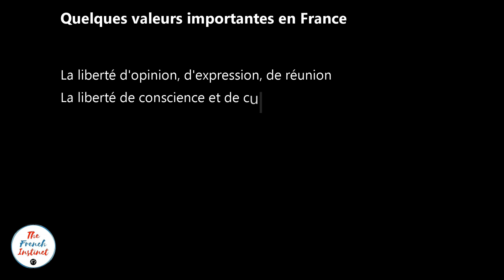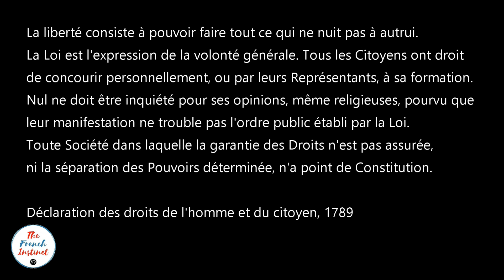Qui fait la loi en France ? IEF - Français juridique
Comment on fait la loi en France? Comment les droits et libertés sont-ils garantis? Comment les préserver? Le Président  et le Gouvernement peuvent-il tout décider ? Du français juridique expliqué de façon simple et amusante à travers une petite mise en scène. Apprends-en plus sur les valeurs françaises et découvre comment défendre tes droits pour que notre pays reste fidèle à sa devise de Liberté, d'Egalité et de Fraternité.

Cette vidéo a pour but de défendre tous nos droits et libertés mais je l'ai faite en pensant plus précisément à la liberté d'instruction. Tu en apprendras plus en consultant mon dossier

Tu trouveras plus de détails et des notes explicatives sur cette vidéo dans le dossier complémentaire sur mon site : bientôt

Pour apprendre encore plus de français et ne rater aucune de mes créations:
- Suis-moi dans LA VIE QUOTIDIENNE sur Instagram et booste ton français à travers mes posts, mes vidéos IGTV et stories sous-titrées
- Ecoute MON PODCAST pour locuteurs de niveau intermédiaire-avancé, disponible sur Itunes, Spotify, Podbean, Listen Notes, etc.
Obtiens des infos sur MES FORMATIONS et COURS EN LIGNE et contacte-moi sur mon

Présentation: 0:00
Le projet de loi: 1:18
Point sur la grammaire: 3:49
Qui fait la loi: 4:53
Comment défendre nos droits: 6:28
Valeurs fondamentales et droits de l'homme et du citoyen: 8:03
Photos de manifestations: 9:29